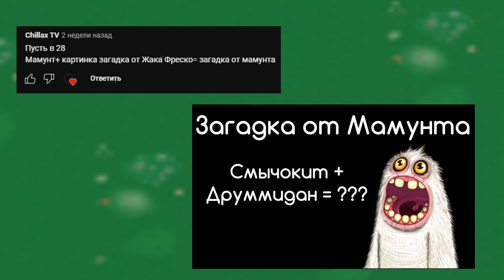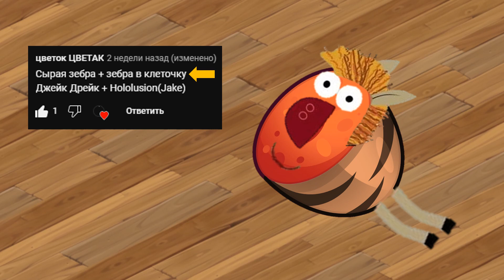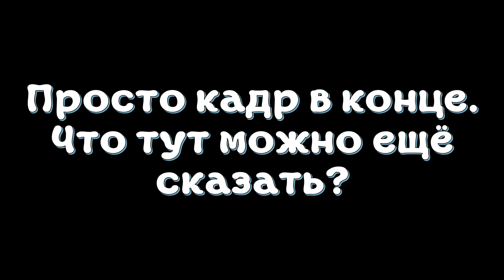Непобедимый урод (MSM Fusions #28)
Credits to @MSMRecomposed for the song